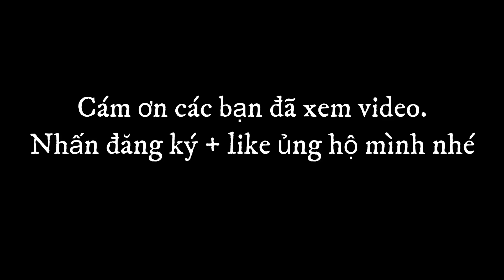Thu hoạch LƯỚI GHẸ tại cảng SAO MAI gần HẢI SẢN THÀNH PHÁT - Khám phá Vũng Tàu sáng sớm